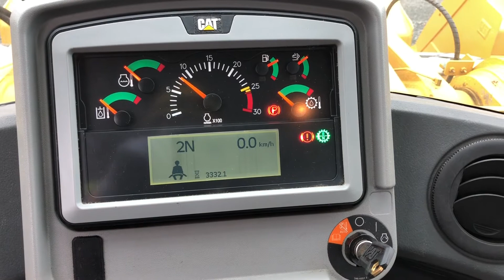980M KRS01028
980M KRS01028 with 3332 hours.